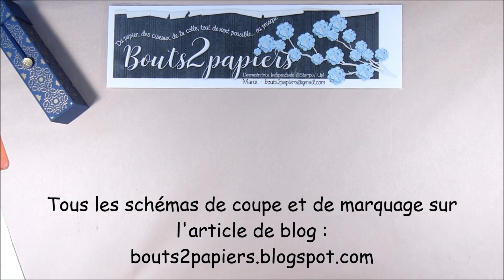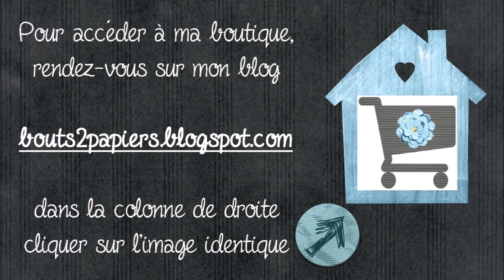Boîte insert coulissant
scrapbooking, 3D, boîte,